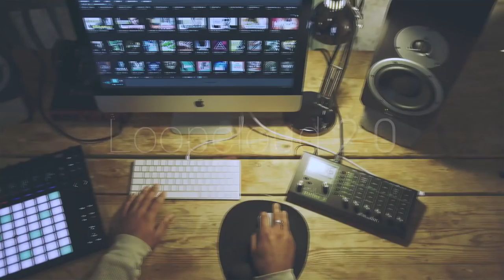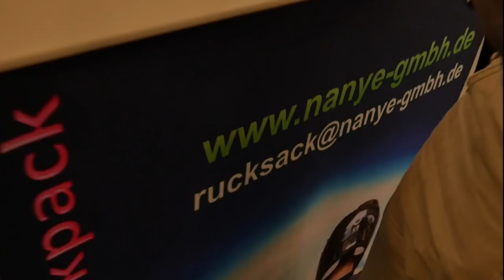MESSE 2018 BBOM SoundSystem In A Backpack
BBom Designer backpack with built in power bank and stereo
 Bluetooth speakers just in case you need to take the music with you.

nanye-gmbh.de